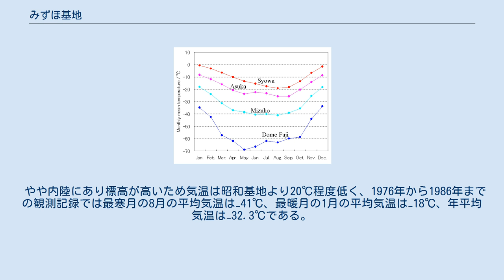みずほ基地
南極にある日本の基地 日本の南極観測基地の月平均気温（■昭和基地、■あすか基地、■みずほ基地、■ドームふじ基地） みずほ基地（みずほきち）は、日本の南極観測基地の一つ。
南極大陸の 南緯70度41分53秒 東経44度19分54秒 / 南緯70.69806度 東経44.33167度 / -70.69806; 44.33167、昭和基地から南東約270kmの位置にある。
標高2230m。
この周辺の高原を、日本では「みずほ高原」と呼んでおり、命名はこれにちなむ。
 1970年（昭和45年）7月21日に第11次越冬隊により建設される。
当初はみずほ観測拠点という名称だったが、1978年（昭和53年）にみずほ基地と改称された。
アクセスは雪上車によるものしかない。
 1971年（昭和46年）出発の第13次隊から、1985年（昭和60年）出発の第27次隊までが使用した。
その後は観測基地としては使用されておらず、主に昭和基地からドームふじ基地へ行く際の中継基地として使用されている。
降雪により基地全体が雪に埋まっている。
 やや内陸にあり標高が高いため気温は昭和基地より20℃程度低く、1976年から1986年までの観測記録では最寒月の8月の平均気温は−41℃、最暖月の1月の平均気温は−18℃、年平均気温は−32.3℃である。